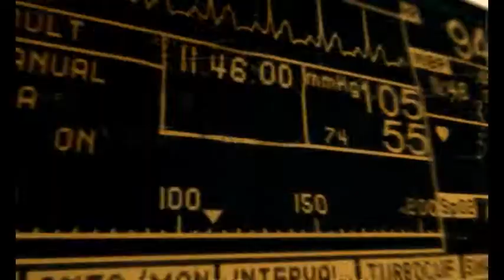RAAF - Advertising Campaign 6 2009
RAAF - Advertising Campaign 6 2009 Royal Australian Air Force